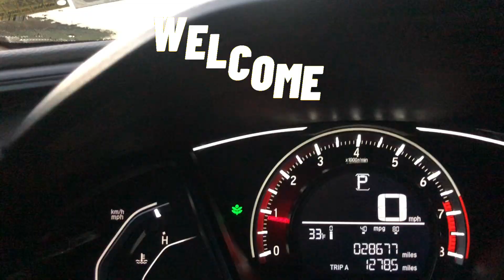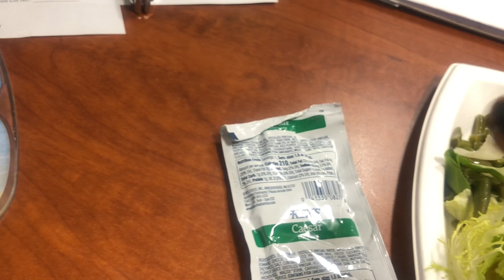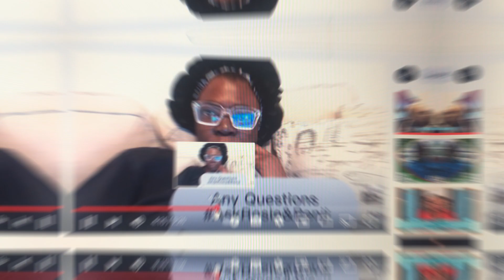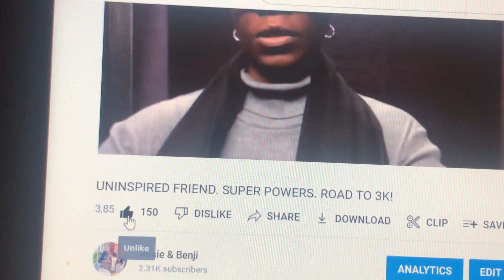Benji’s Antics. Channel Focus. Misfit People/TD Jakes.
Benji Fun times.  Lunchtime/Eating Right.  TD JAKES - Misfit people